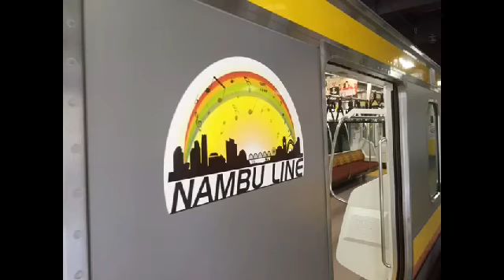【8倍速車窓右側】南武線快速 川崎〜立川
2016/4/30 川崎13:12発 4333F 立川行き快速の8倍速です。
編成は横ナハN30編成
乗車車両はモハE233-8030です。